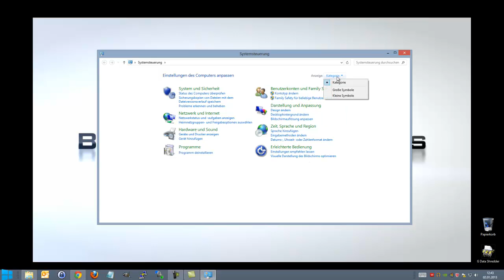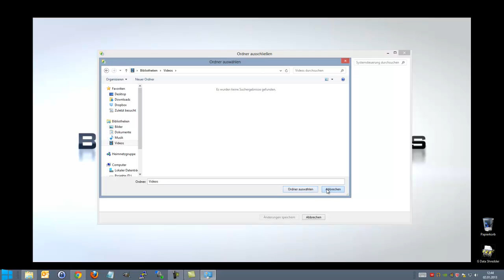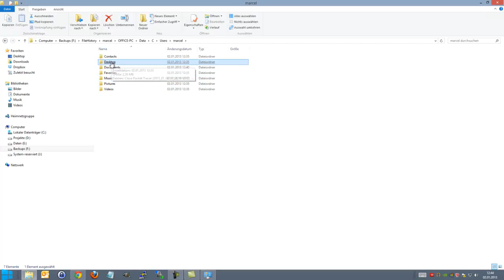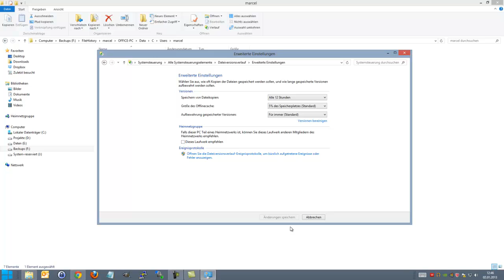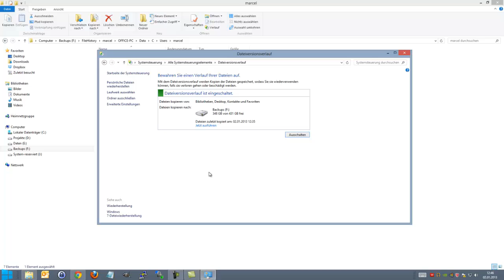Windows: Windows 8 Dateiversionsverlauf / Windows 8 Backup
Hier zeige ich euch, wie Ihr mit Windows 8 Bordmitteln ein einfaches Backup eurer Bibliothek, Favoriten und Kontakte erstellt.

►Mein Video-Gear:
Mixer für Mic

►Nachschlagewerke:
CCNA Prüfungshandbuch
CCNA Prüfungshandbuch